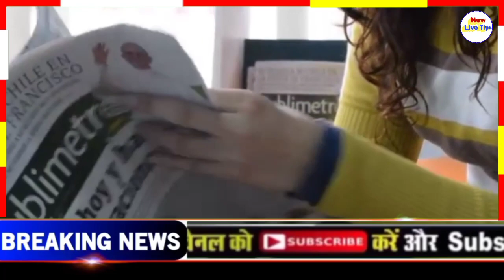सभी विकलांगो को मिलेंगे हर साल 60 हजार रू बिल्कुल फ्री ! Sabi Viklango ko milenge 60 Hazar Rupye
दोस्तों इस वीडियो में बताया गया है सभी विकलांगों को मिलेंगे ₹60000 बिल्कुल फ्री हूं सभी विकलांग को ₹60000 देगी तो कैसे लेंगे इस वीडियो में आपको बताया है

Pm_Modi_New_Yojana_2020-21